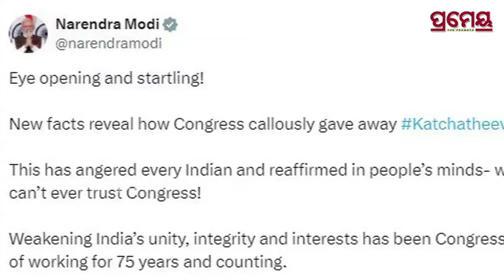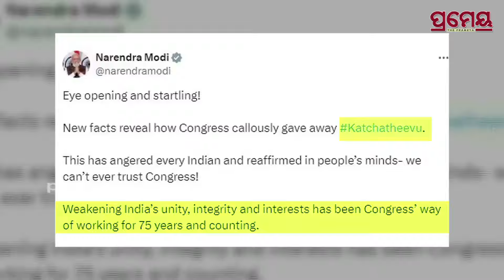RTIର ବଡ ଖୁଲାସା;ଭାରତ ଦ୍ୱୀପକୁ ଶ୍ରୀଲଙ୍କାକୁ ବିକିଛି କଂଗ୍ରେସ!|Did Cong. sold an Indian Island to SriLanka?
ଆରଟିଆଇର ବଡ ଖୁଲାସା! ଭାରତ ଦ୍ୱୀପକୁ ଶ୍ରୀଲଙ୍କାକୁ ବିକିଛି କଂଗ୍ରେସ | Did Congress sold an Indian Island to SriLanka?